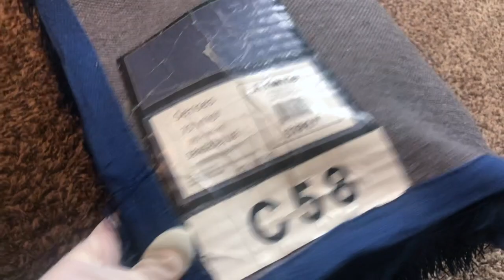Limpieza Profunda Nueva Decoracion Año 2020 /Motivate a Limpiar /Nady